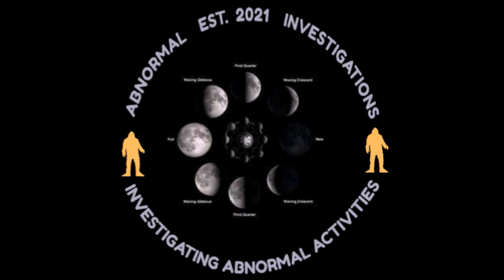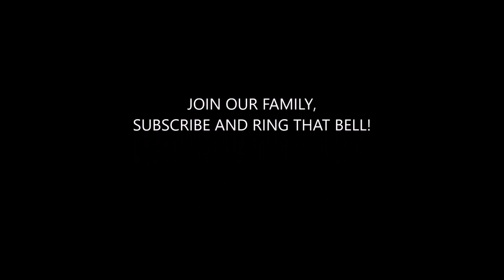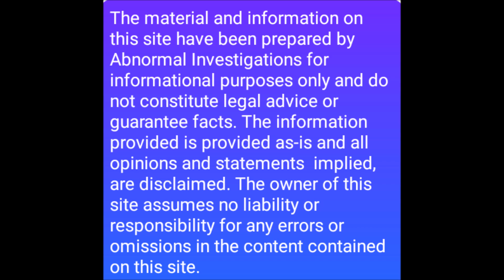Werewolf On Our Farm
This encounter takes place in Sweden and It sounds Like he was very lucky to have survived it.